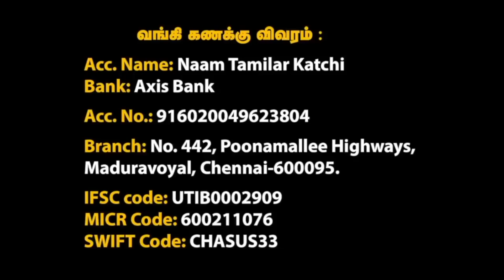FHD 07-04-2019 சிவகங்கை நாடாளுமன்ற வேட்பாளரைஆதரித்து சீமான் பரப்புரை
நாம் தமிழர் கட்சி - அதிகாரப்பூர்வ காணொளிகள் | செந்தமிழன் சீமான் காணொளிகள் | வீரத்தமிழர் முன்னணி

Naam Thamizhar Katchi Official Videos | Naam Tamilar Katchi Seeman Latest Speech 2019 | Naam Tamilar Seeman Full Speech HD | Naam Tamilar Party Latest News | Seeman Latest Speech 2019 | Seeman Funny Speech 2019 | Seeman Angry Speech 2019 | Seeman VeeraTamilar Munnani Speech 2019 | Seeman General Meeting 2019